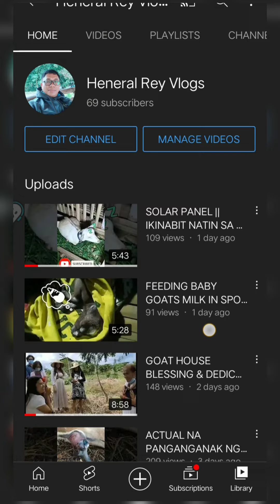DIRTY KITCHEN || PINAGAWAN NATIN NG KUSINA ANG BAHAY+ MAY NAG KABIT NG LINYA NG KURYENTE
NAGPAGAWA TAYO NG SEPARATE NA KUSINA SA ATING LOTE PATAPOS NA SIYA. BAHAY NA ANG SUSUNOD SANA IPAGKALOOD SATIN NG PANGINOON.